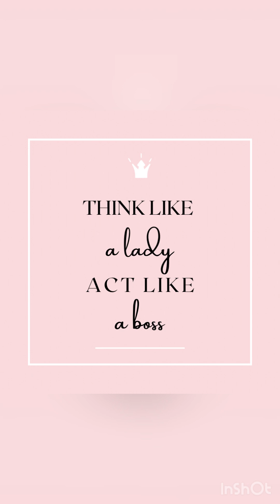Shopify store making my first Shopify store part 2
Hey y’all it’s your one and only Mama Angie Aka Angie B and thanks for watching Im dipping in to a little of everything on this channel from traveling and food tasting family and lifestyle tips cooking Recipes being a mother￼ of 10 and starting my very own Shopify store . This video is about me me me and my online store with Shopify the good and the bad .Maybe you have a idea and need to know more about starting a store with Shopify .Maybe you have started your store and just need support . I be got you girl .Share with me and my YouTube community your up and downs let’s help each other out .Boss to Boss .Instagram Williamsfamilyadventures TikTok Biggirlwilliams one month free of Shopify Shop at my store BigBossproduct.com